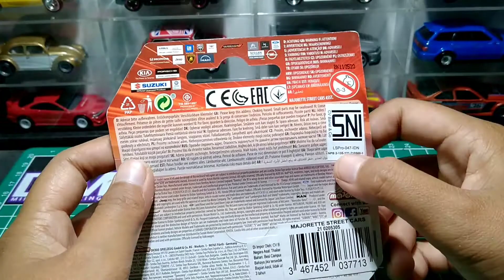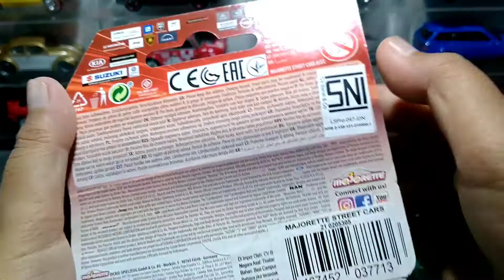Majorette Suzuki Jimny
Majorette Suzuki Jimny ini keren parah detailnya komplit kayak mobil aslinya makanya jadi hotnya di majorette, yang suka off-road wajib punya hehehehe